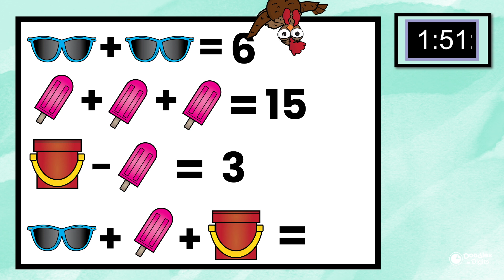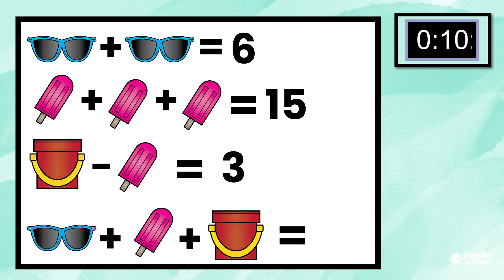Can you solve this puzzle?| Math Puzzle for Kids 3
This visual math puzzle, or math logic puzzle as some teachers call it is perfect for grades 3, 4, or 5. I loved to use these math warmups before class every day to encourage students to start thinking mathematically and to share their strategies.

Want more videos like this? Like this video and send it to a friend to see if they can solve it! We will be adding new puzzle videos each month this summer!

Want more information?

Teachers- want math clipart and resources for your classroom?